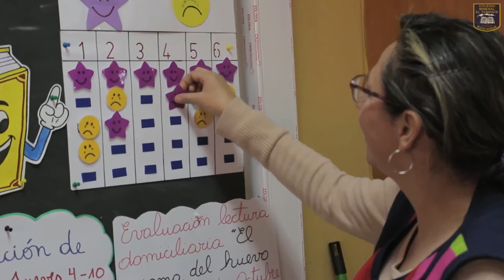Día del asistente - Colegio Mineral El Teniente